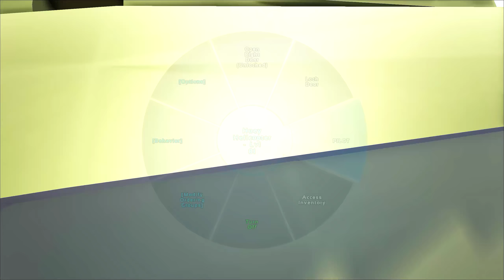TIRANOSAURUS REX CON PLUMAS ALFA RAZORTOOTH DINOSAURIO DE ATLAS JURASSIC WORLD 2 Ark ABlistering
DINOSAURIO CON PLUMAS DE ATLAS RAZORTOOTH JURASSIC WORLD PARQUE DE DINOSAURIOS JURASSIC WORLD 2!! NUEVO RECINTO DE JURASSIC WORLD, PARQUE DE DINOSAURIOS COMO JURASSIC WORLD. Nuevos dinosaurios y dinosaurios híbridos.

En estos vídeos de ARK ABlistering haremos vídeos de juegos de dinosaurios, en especial intentaremos crear jurassic world en ark! aunque también me gustaría jugar a ARK Park en este juego de dinosaurios intentaremos crear un parque de dinosaurios como ark park.
ARK Survival Evolved con ABlistering es un juego de acción y aventura en el que tendrás que sobrevivir a un despiadado mundo abierto plagado de dinosaurios. Se puede construir un parque de dinosaurios como jurassic park ya que tenemos disponibles mods que tienes todos tipos de nuevos dinosaurios, desde increibles dinosaurios hibridos como el indominus rex o el indoraptor hasta mods con nuevos dinosaurios. Incluso podríamos llamarlo como el Jurassic World de los juegos ya que es un juego de dinosaurios dinosaurios gigantes, dinosaurios carnívoros o dinosaurios marinos! Aunque no es exactamente un juego de dinosaurios para , puede ser jugado por .
Juegos de dinosaurios podrás DOMAR, ENTRENAR, CRIAR Y MONTAR DINOSAURIOS. un Pterodáctilo, corre a través de la jungla con un grupo de Raptores, atraviesa una base enemiga con un dinosaurio sauropodo gigante, o persigue presas a lomos de un T-Rex.
ARK es un juego de dinosaurios online. Es un juego ideal para aprender de los dinosaurios y como domar dinosaurios vamos a hacer en ark ark como domesticar dinosaurios, dar de comer dinosaurios y muchas mas cosas. Intentaremos tener en ark todos los dinosaurios domesticados, es un juego de dinosaurios serie, juego de dinosaurios español y parecen dinosaurios reales!! Tambien pueden ser dinosaurios para  en español y para pensar en como serie dinosaurios en la vida real. Hay dinosaurios feroces, dinosaurios gigantes, dinosaurios marinos, reptiles marinos prehistoricos, nuevos dinosaurios y mas. Nuevos dinosaurios descubiertos en español tambien son incluidos en este juego! Es como un gran juego de dinosaurios jurassic world parece esto jajaja. Es una serie de dinosaurios en español HD y que aparecen dinosaurios luchando, dinosaurios cazando y dinosaurios comiendo. Dinosaurios la extincion se evito! Los dinosaurios estan aqui! Aqui encontraremos a los dinosaurios mas peligrosos del mundo, dinosaurios tiranosaurus rex, dinosaurios velociraptor, dinosaurios mosasaurus, dinosaurios apatosaurus, dinosaurios peleando, dinosaurios megalodon y muchos dinosaurios nuevos descubiertos! Puede ser una serie de dinosaurios para , dinosaurios que pelean para ! Aqui haremos gameplay ark survival evolved intentaremos que sea ark survival all dinosaurs, y que sea una serie guay de dinosaurios. Intentaremos que sea una guia para ark survival evolved, una serie que guste a los  dinosaurios y mucho mas. ARK survival evolved descargar para pc se puede hacer así que conseguir nuevos dinosaurios en ark hoy mismo!! Como domesticar dinosaurios es facil! Como dar de comer dinosaurios en ark tambien veremos! Como tamear dinosaurios! Como montar dinosaurios para que nos lleven a donde queramos! Espero que veais los ark survoival funny moments que pasen en esta serie de dinosaurios nuevos! Acordaos que esto es un gameplay de Ark Survival Evolved gameplay en español! Tambien tenemos nuevos mods ark! Mod annunaki! Mod indominus rex! Mod de mas dinosaurios" Nuevos mods nuevos dinosaurios en ark!

Los dinosaurios son animales que habitaron nuestro planeta hace millones de años. Unos eran dinosaurios herbívoros como Sauropodos y otros, dinosaurio carnívoros como el Tiranosaurus Rex.
Dinosaurios Mas Peligrosos

MOD Additional Creatures 2: Wild Ark